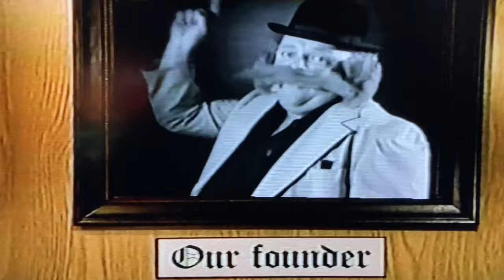BAM! The Biography of Richard “Philadelphia” Collins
A short biography of the late actor Richard “Philadelphia” Collins, known for his work on “Trailer Park Boys”, “Snake Eater” and “Self Defense”.